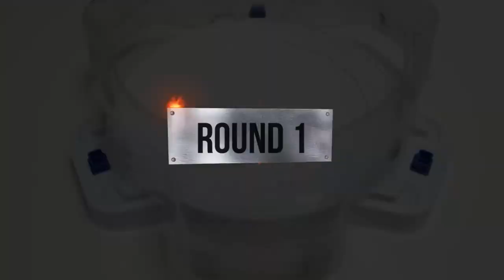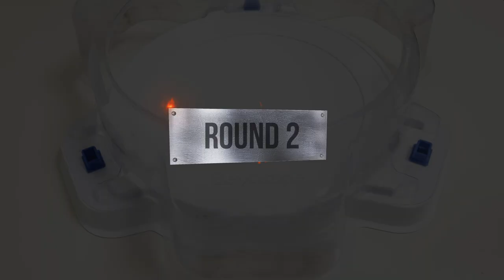【Burst Spriggan VS ALL Season BU 6.5】 Marathon Beyblade Burst BU 베이블레이드 버스트 BU ベイブレードバーストBU